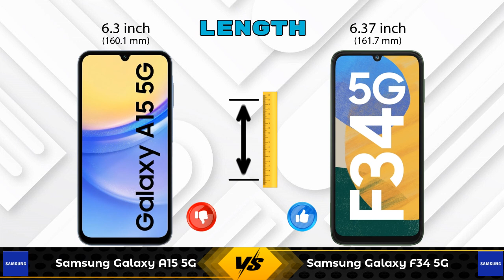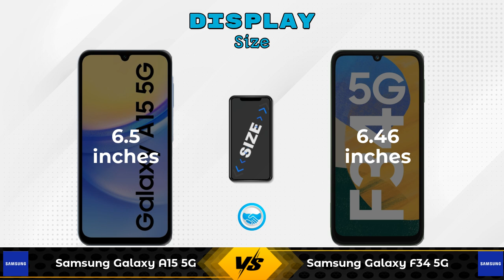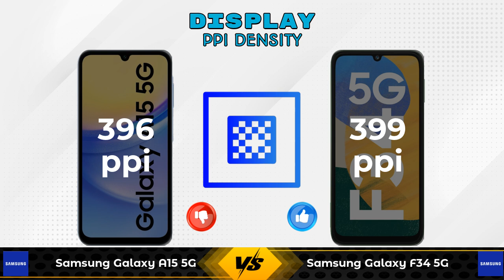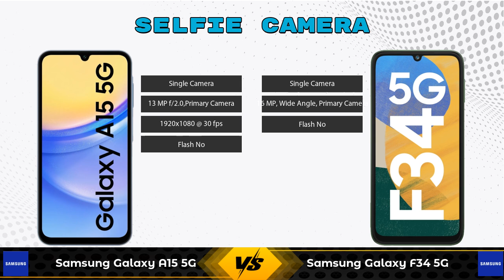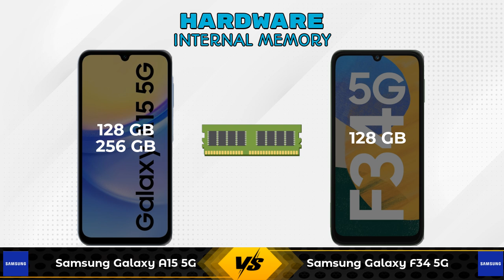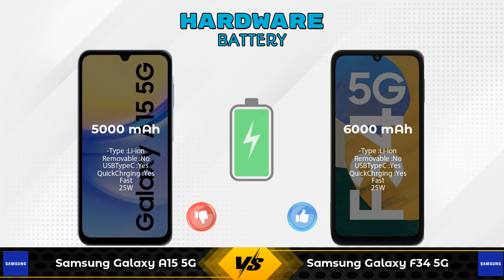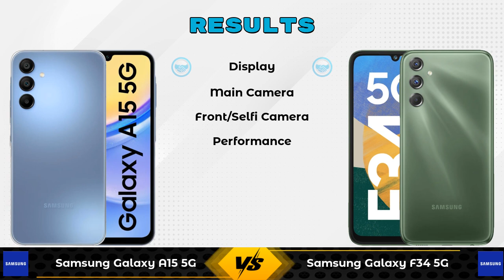Samsung Galaxy A15 5G Vs Samsung Galaxy F34 5G - Full Comparison [Full Specifications]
In this Video we are Comparing Samsung Galaxy A15 5G Vs Samsung Galaxy F34 5G with [Full Specifications].

Variant Details:
8 GB / 128 GB - 21590
8 GB / 256 GB - 22499 (Flipkart)

Variant Details:
6 GB / 128 GB - 16999

Samsung Galaxy A15 5G Vs Samsung Galaxy F34 full specifications
Samsung Galaxy F34 Vs Samsung Galaxy A15 5G full specifications
Samsung Galaxy A15 5G Vs Samsung Galaxy F34 comparison
Samsung Galaxy F34 Vs Samsung Galaxy A15 5G comparison
Samsung Galaxy F34 5G Vs Samsung Galaxy A15 5G comparison
Samsung Galaxy F34 5G Vs Samsung Galaxy A15 5G

Other Compitior Phone with Similar Price Range :

Tecno Pova 5 Pro(8 GB / 128 GB) - 16390 , Release Date :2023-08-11
Infinix Zero 30(8 GB / 256 GB) - 17990 , Release Date :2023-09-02